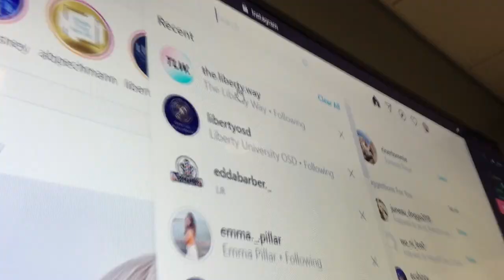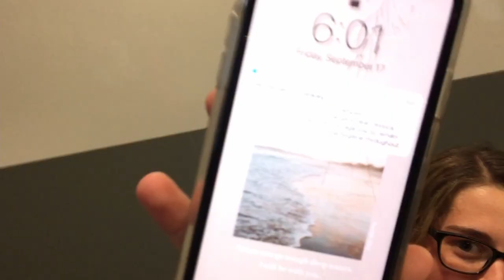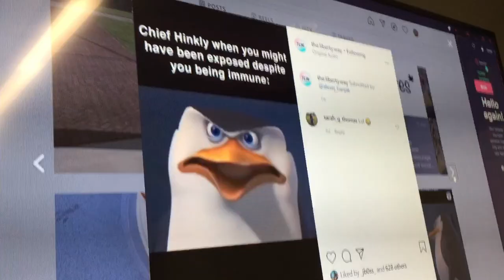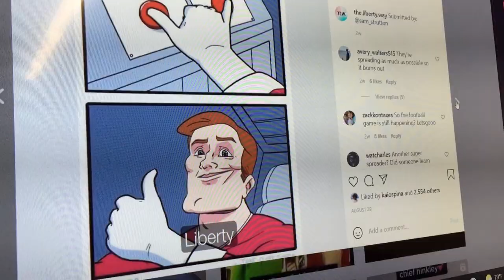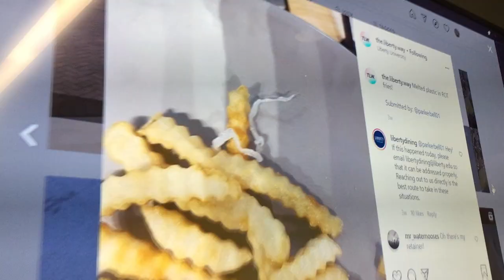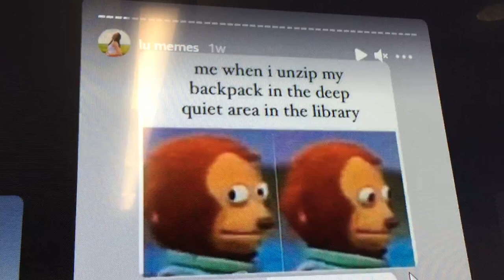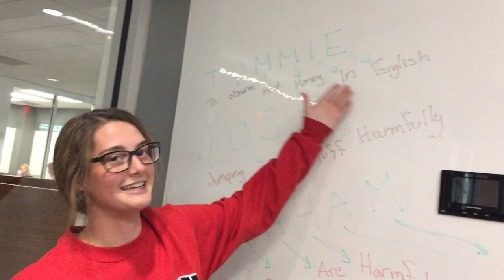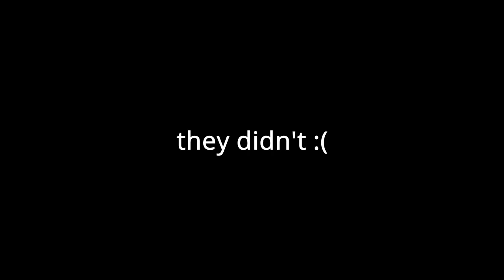Reacting to LIBERTY University MEMES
How is Liberty University treating Covid on campus? It would be really boring explaining all the fine details, so we just reacted to some memes to give you an idea of how Covid is like at Liberty University during 2021.

In short, everything is perfectly normal except for a few little things like teachers sometimes wearing masks, indoor events sometimes canceled, a two week mitigation period in early September, and a place called the Annex where people get sent to quarantine (unless you're fully vaxxed).

There's a reason Liberty University has the largest freshman class ever - because people want the college experience. We won't defend whether what they're doing is right or wrong or perfect, but we wouldn't have met each other if Liberty wasn't open like it is. And if you don't like it, you don't have to go.